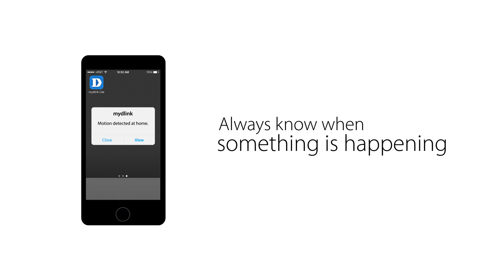mydlink W-Fi HD Day/Night Network Camera (DCS-936L)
Do-It-Yourself Home Monitoring. Turn your smartphone or tablet into a DIY home monitoring solution with the D-Link HD Day/Night Network Camera. 120 degree Field of View, Wi-Fi Signal Locator, HD video quality, and Local Recording make this a great entry level home monitoring solution.